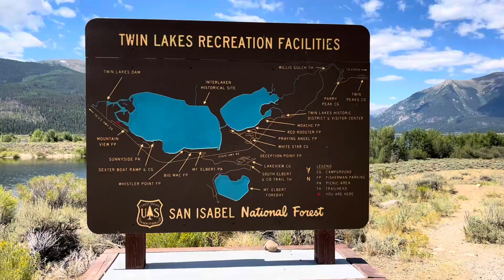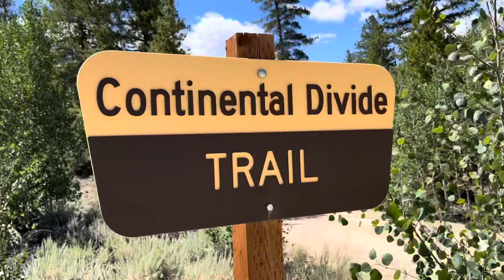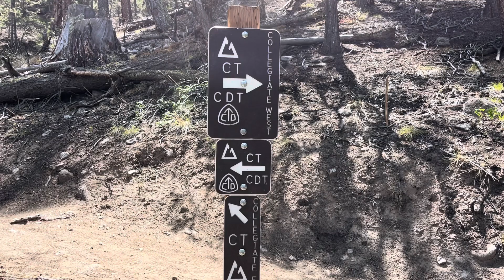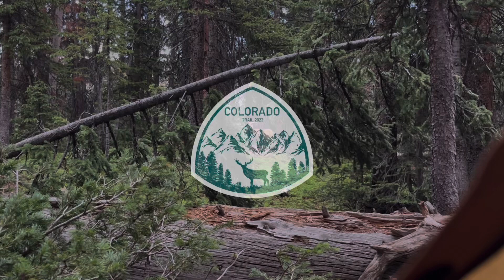Epizoda 10 - WILD WILD WEST (Colorado trail 2023)